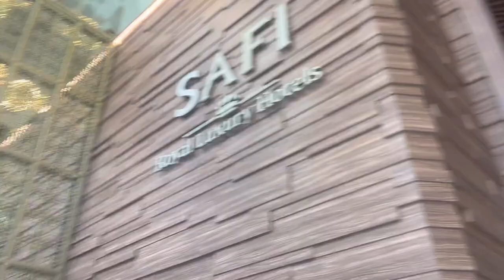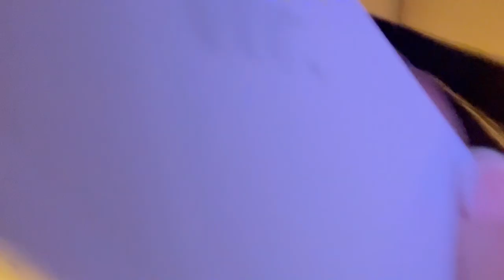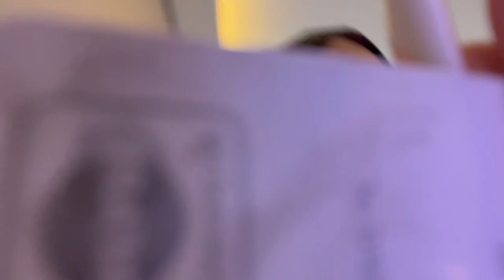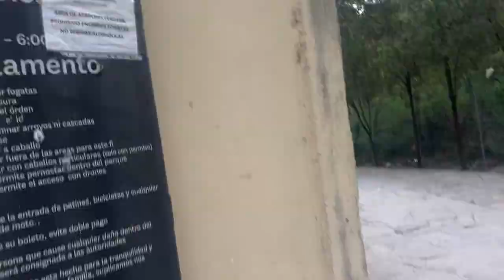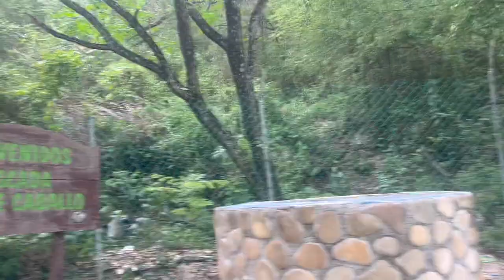come to monterrey with me (:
thank you guys sm for watching this video hope you guys enjoyed :)

👻:mmbbxy
📸:mmbbxy_
tt: mmbbxy